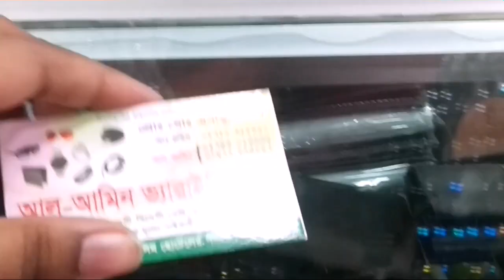(সানগ্লাস) দারুণ কমে সব সানগ্লাস এর দাম| sunglass price at cheap rate